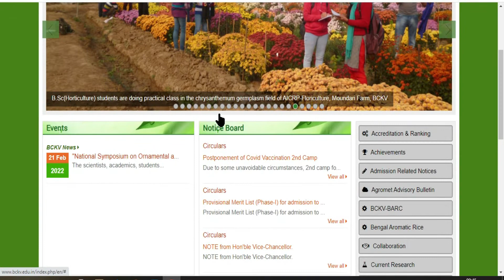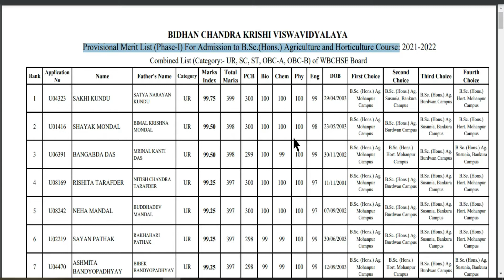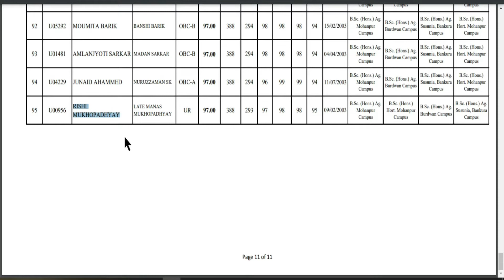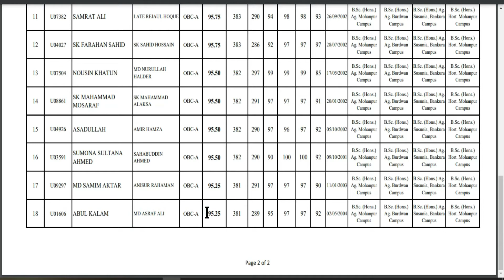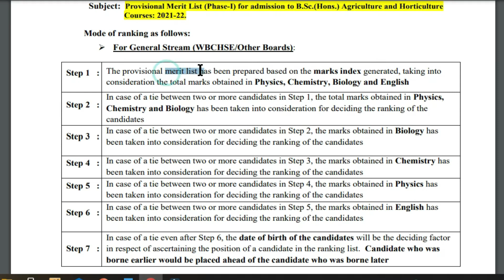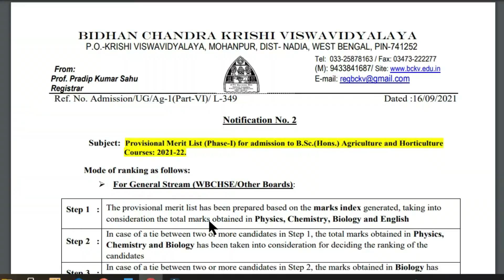Merit list of BCKV 2021 || বিধান চন্দ্র কৃষি বিশ্ববিদ্যালয়ের Aggriculture - Horticulture Merit List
follow Notice Board